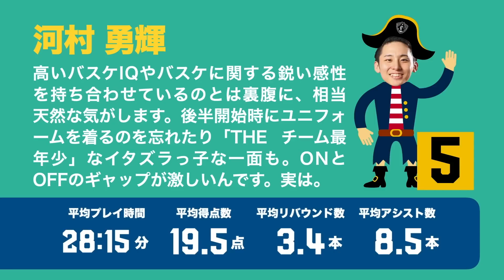【公式】よこはまかいぞくずかん☆初心者から上級者向け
明日からついに 日本生命Ｂリーグチャンピオンシップ セミファイナル開幕！

これから#ビーコル を応援しようかなと思っているけどどんな選手がいるの？
ビーコルの試合を見始めたばかりで、選手がどんなキャラクターをしているのか知りたい！
ビーコルを広めたいけど、これといったものがなくてどうしよう…?

そんなあなたににおすすめの選手プレーハイライトをご用意しました！
各選手冒頭には豆知識つきでお届け！

これを見れば選手のキャラクターやどんなプレーをするのかが大体わかるかもしれない、そんな映像です！

選手を覚えて、海賊の輪を広げて、良き航海へ!
ビーコルファン・ブースターに幸あれ…

📢ビーコル公式Youtubeでは、その他リーグ戦全試合のハイライトや、
試合の裏側の映像、ドキュメンタリー映像など様々なコンテンツを配信中！
🎵We are B-CORSAIRS 2022-23 選手紹介ラップはこちら

👤選手プロフィールはこちら！ プライベートなどにも迫っています！

📊選手情報ページはこちら！バスケに関する成績やスタッツが細かく載っています！

🏀日本生命 B.LEAGUE SEMIFINALS 2022-23 ビーコルまとめページ

🎥日本生命 B.LEAGUE SEMIFINALS 2022-23 川崎戦ハイライトはこちら